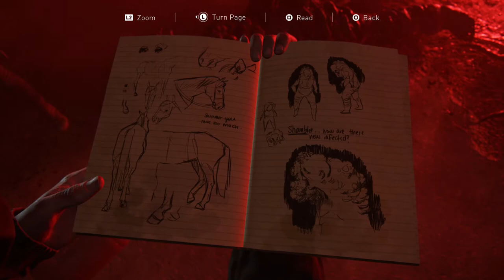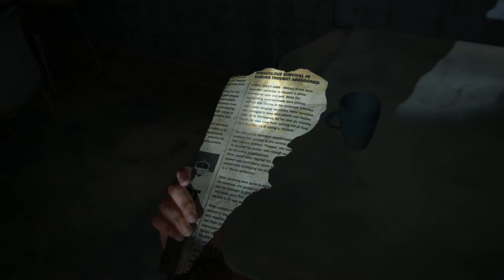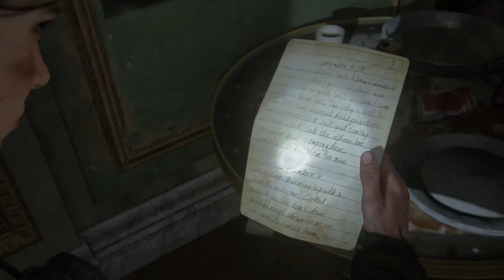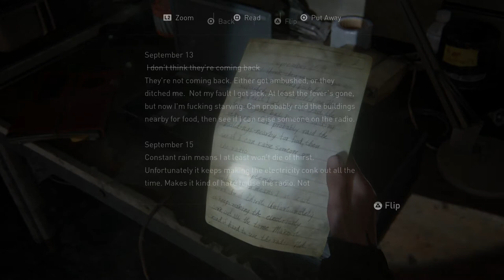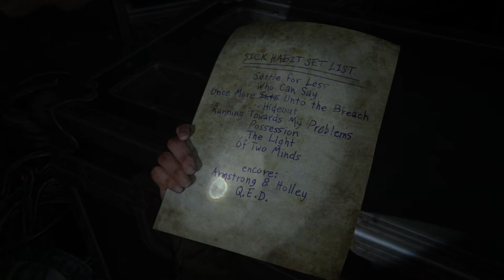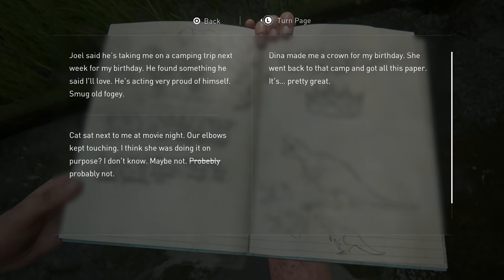PREGNANT?!| THE LAST OF US PART 2 - part 9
The Last of Us Part 2 part 9